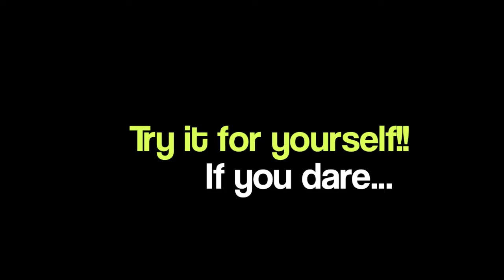DEATH TO TASTEBUDS!!!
Me and my friends on the way back from an amusement park decided to try out this new warheads super spray candy we bought...got a little carried away to the point of competition. bad idea! enjoy!